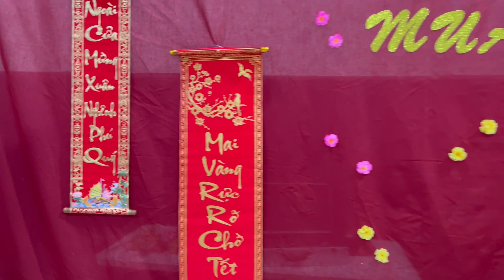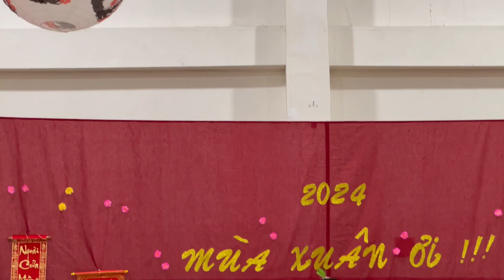TẾT Năm 2024 ở trời Tây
Hội Thánh Burlington Vermont đón Xuân năm 2024 và văn hóa cho mấy em nhỏ lưu giữ.